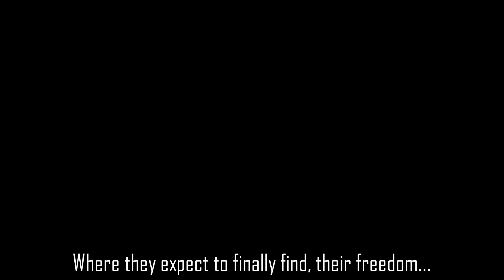Freedom Tournament Story Intro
by The  Enigma TNG